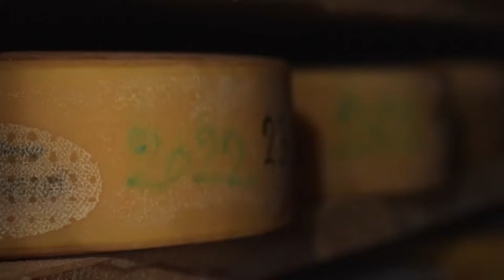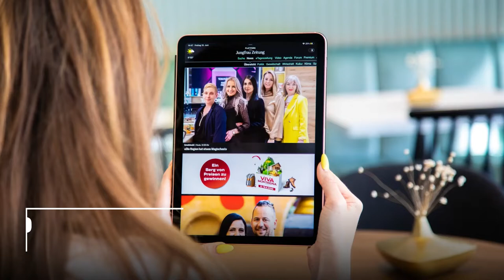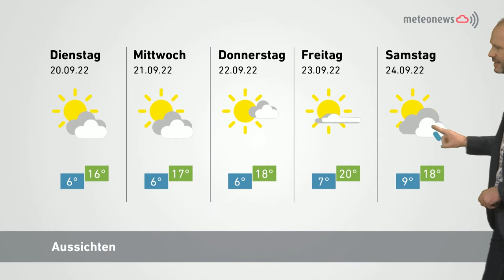Panorama vom 19. September 2022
Chästeilet im Justistal nach "uraltem System"
Alljährlich am Freitag vor oder nach dem eidgenössischen Dank-, Buss- und Bettag findet der weit herum bekannte Justistaler Käseteilet statt. Am "Chästeilet" treffen sich die rund 20 Landwirte, welche ihre Kühe auf den neun Alpen des Justistal gesömmert haben, und teilen ihren Käse im Verhältnis zur Milchleistung der Kühe. "Aufgeteilt wird nach einem uralten System", erklärt der Präsident der "Chästeilet", Daniel Graber gegenüber Keystone-SDA. "Der Käse wird per Los verteilt." Die Käseproduktion sei tiefer ausgefallen als auch schon. Zwar hätten die Landwirte auf den Alpen kein Wasserproblem gehabt, jedoch sei das Futterwachstum eine Weile ausgefallen, sagte Graber weiter.

Mehr Platz für Musik
Es flötete, tutete und trommelte aus allen Räumen. Kinder und Eltern pilgerten am Samstag ins Haus der Musik in Interlaken. Ihr Ziel: verschiedene Instrumente ausprobieren. Anlass für den Tag der offenen Tür gab die Fertigstellung der Erweiterung im benachbarten ehemaligen Luftschutzbunker.

Wo Zwerge auf Zwerge treffen
1,5 Millionen Mal seien Kinder schon vom Muggestutz und seinen Zwergenfreunden am Hasliberg entzückt worden. Nun wurde mit einem neuen Spielplatz in der Bidmi und dem fünften Buch über die Haslitaler Fabelwesen ein neues Kapitel eröffnet in der 25-jährigen Geschichte. Im Gespräch mit der Muggestutz-Erfinderin Susanna Schmid kommt die Frage auf: Ist es das letzte Kapitel?